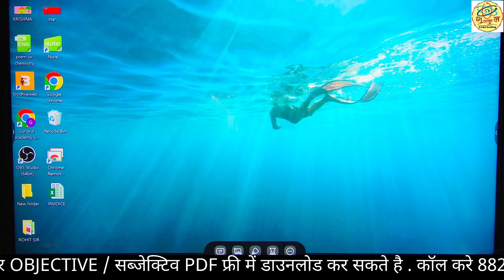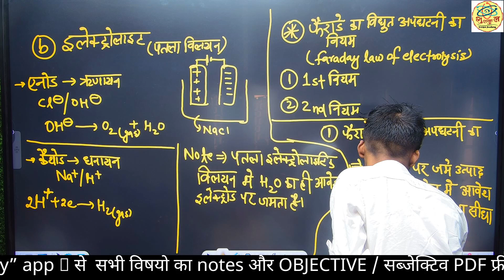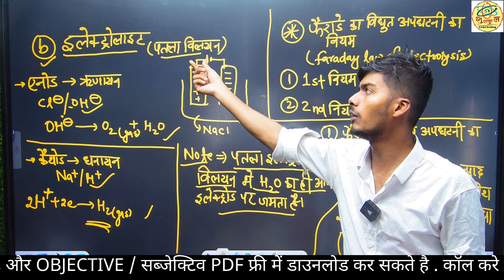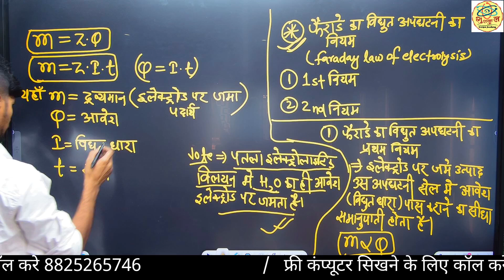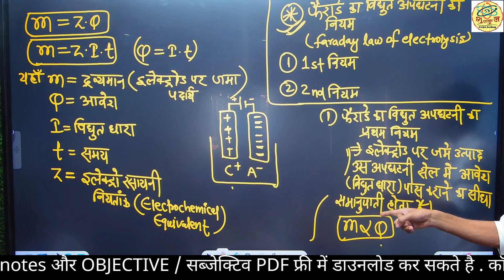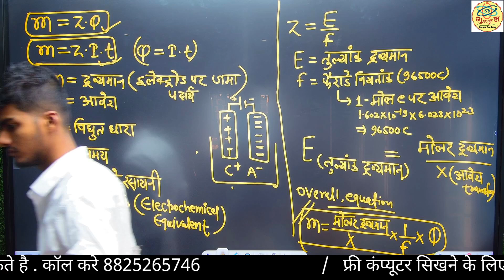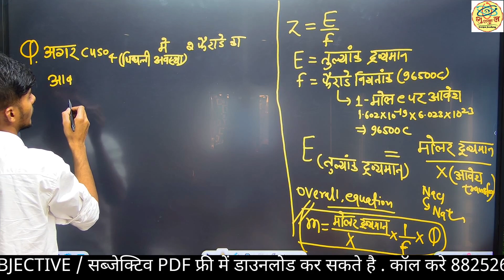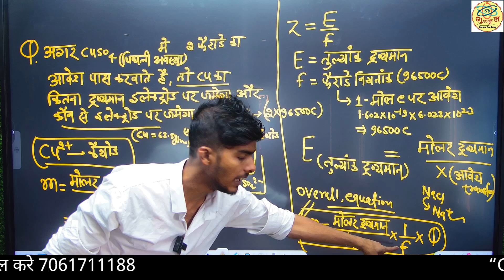LECT-18 || CLSS 12Th CHEMISTRY Chapter-3 || ELECTRO CHEMISTRY || Hindi Medium || JEE || BIHAR BORD